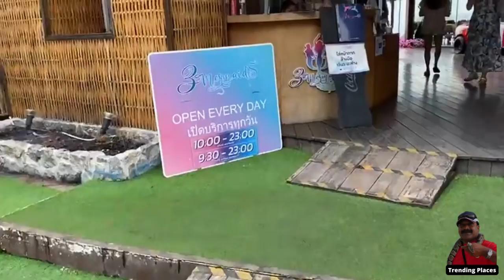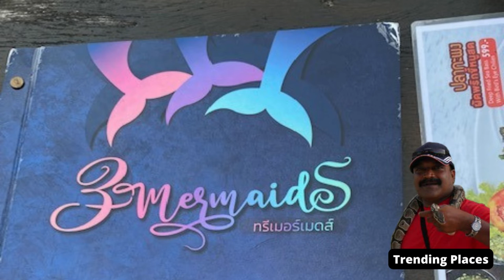👄New Mermaid Restaurant in Pattaya😍 ร้านอาหารเมอร์เมด 💋Name should have been Cuckoos Nest, See Why